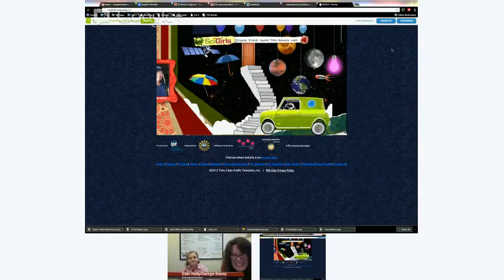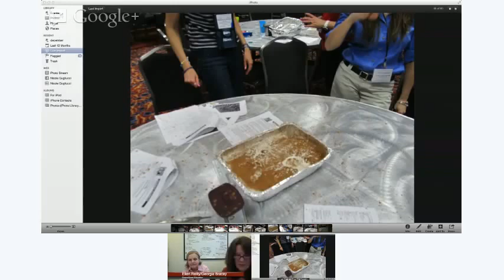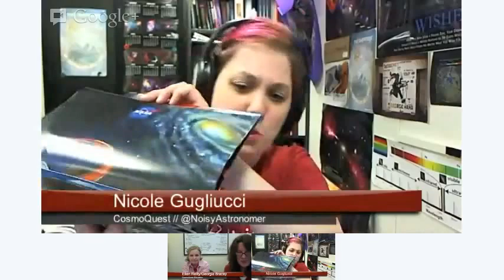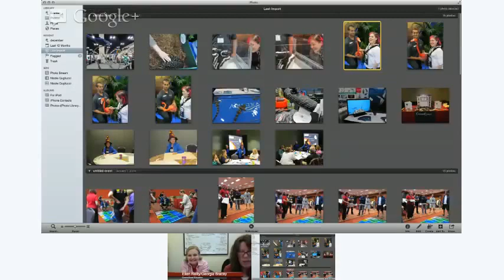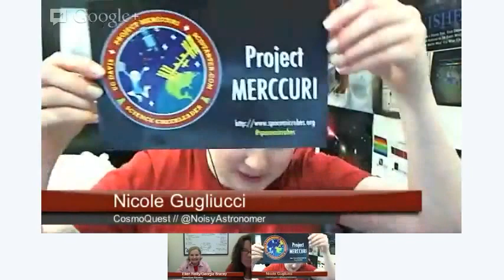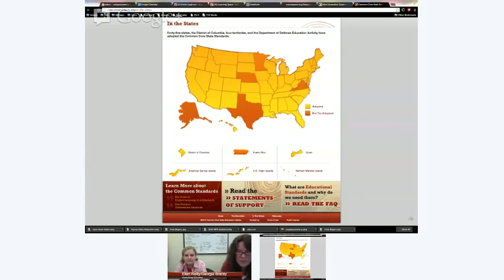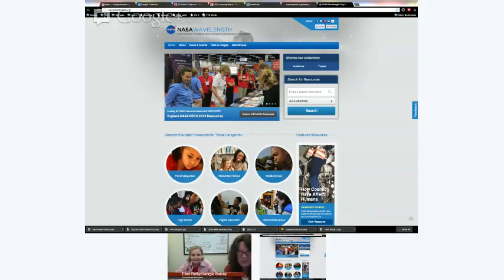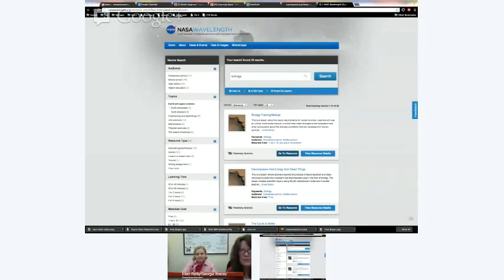Learning Space Ep. 13: NGSS & NSTA2013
Join us for our weekly discussion on science and space education and outreach! This week, our own Ellen Reilly and Nicole Gugliucci will be reporting back from the national conference of the National Science Teachers Association. What was cool? What fun demos were there? What freebies did she get? Find out!

Also, the Next Generation Science Standards were finally released the week of the conference, so that was a central part of many sessions. What are the NGSS? How will this affect science teaching in the next few decades? Join us for the conversation and learn more.